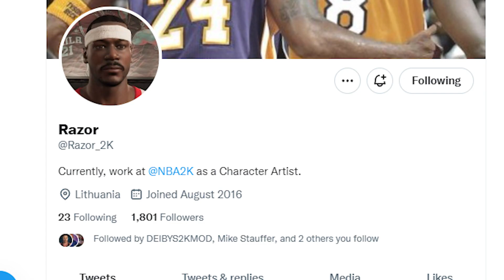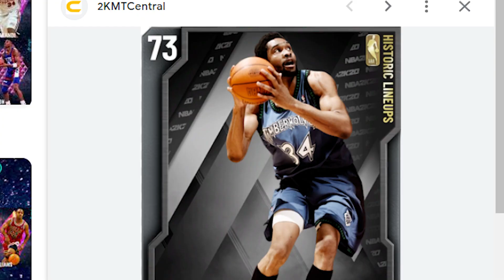They Finally Fixed The Worst Face Scans Of All Time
In this video I go over Razors fixes of all time NBA players